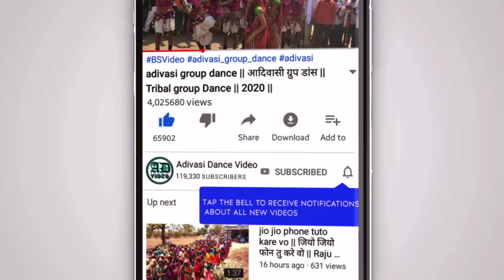Alirajpur Bhagoria 2021 !! nagar singh chouhan !! आलिराजपुर का भगोरिया 2021 !!